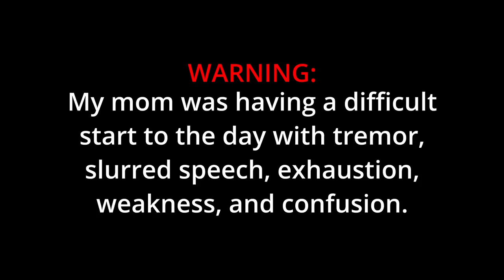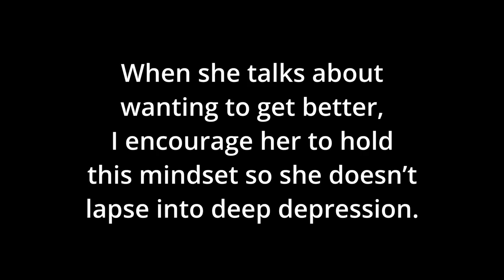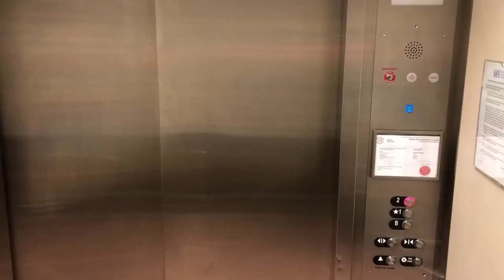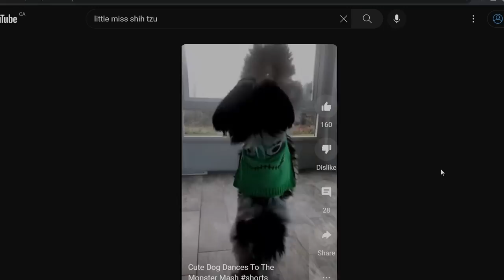Lewy Body Dementia & The Incredible Compassion Of A Shih Tzu Rescue Dog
My mom’s diagnosis of Lewy Body Dementia is what inspired our family to take in a Shih Tzu rescue dog. The bond between them is beautiful.